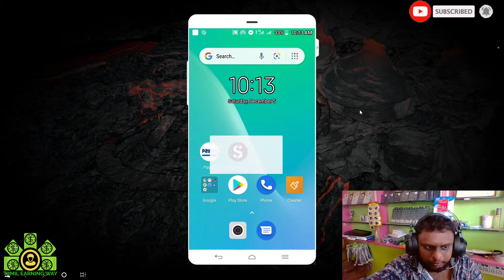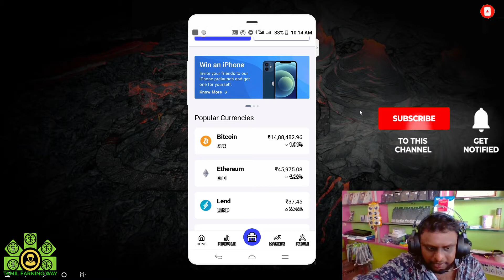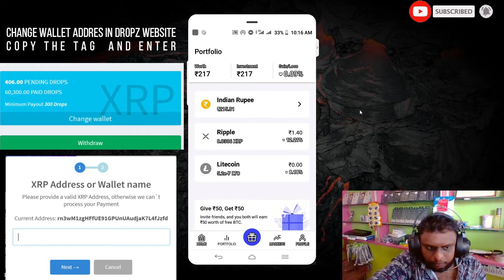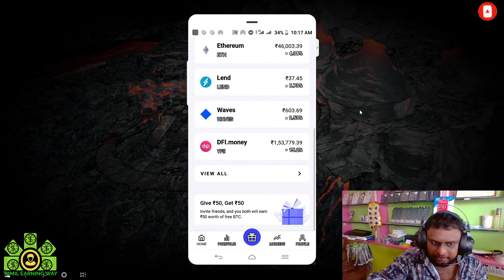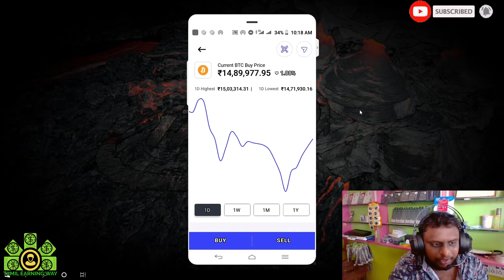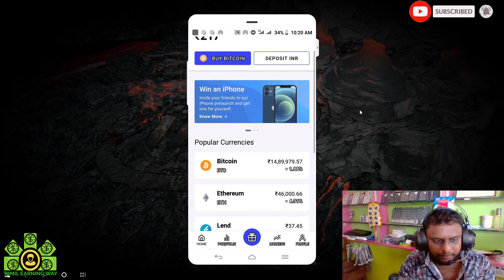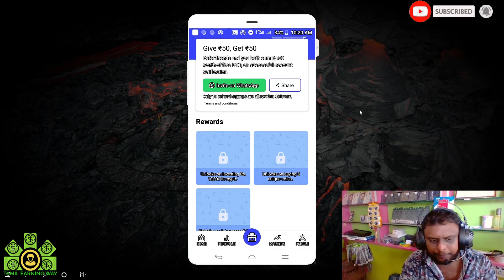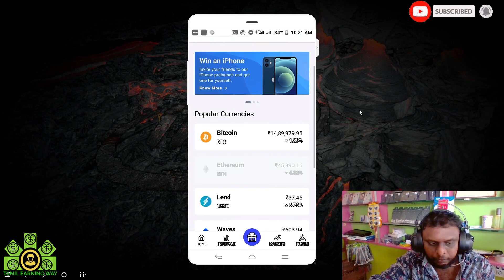Earn More Than 15,000/month online part time job-Withdraw Proof-Coin Switch-அதிக லாபம் பெற முடியுமா?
Telegram group link:@tamilearningway

Tamil Earning Way is a Trusted Channel that provides you various ways through which you can Earn Money regularly. I will try to tell You different ways through which you can earn money without investment.